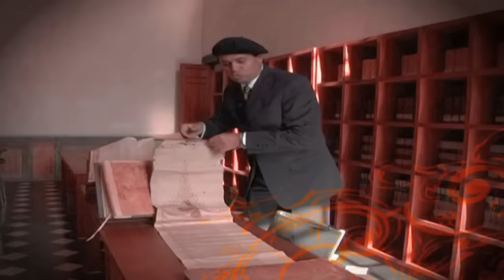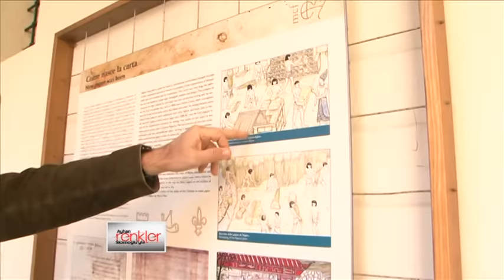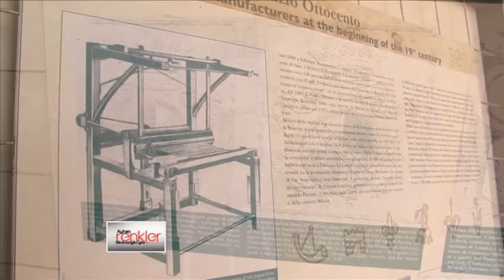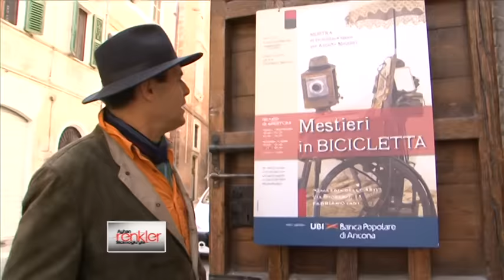Ayhan Sicimoğlu ile RENKLER - Fabriano - İtalya